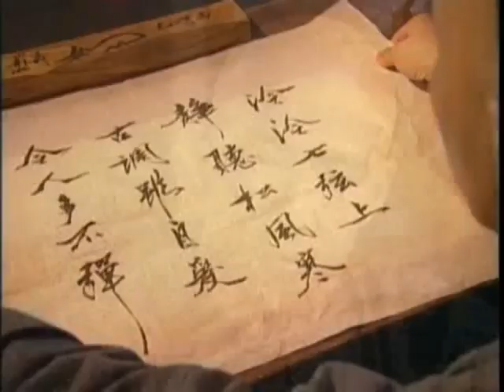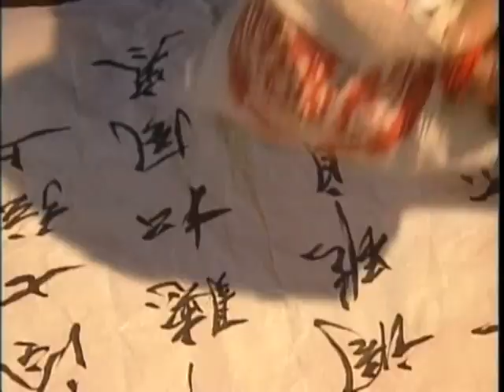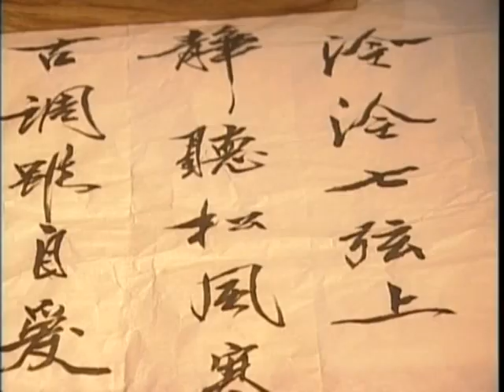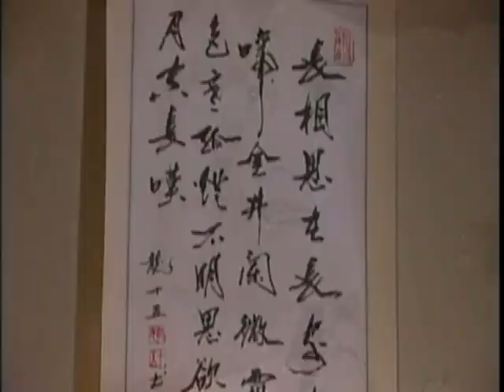EngSub《還珠格格後傳》乾隆下江南又出風流債，流落民間的真假太子#蘇有朋 陳曉 開啟奪妻大戰，險些亂倫錯娶親妹#林心如 ！EP09